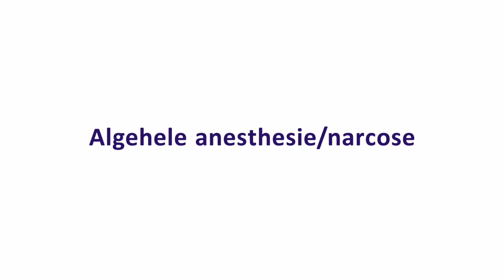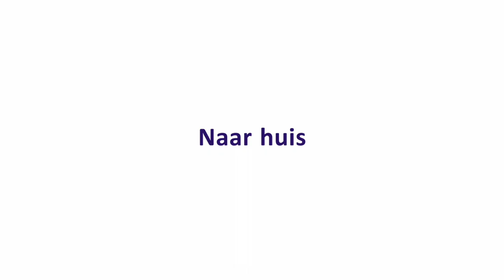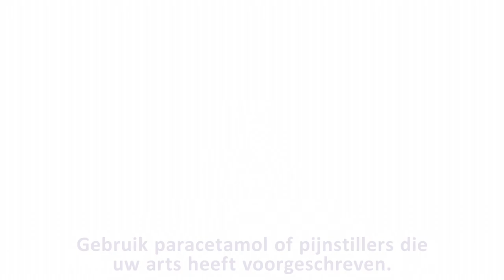Anesthesie ~ Narcose compleet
0:00 Voorbereiding
1:35 Naar de OK
3:01 Algehele anesthesie / narcose
4:34 Verkoever
5:41 Naar huis